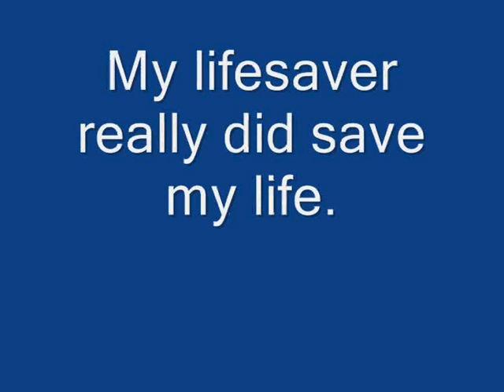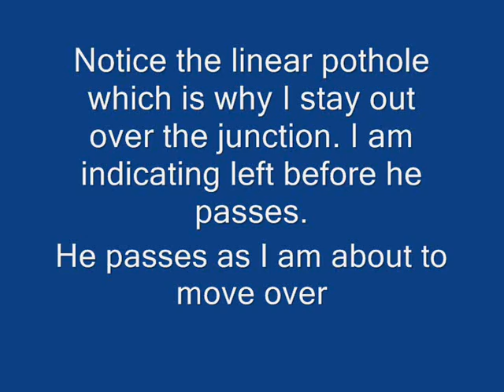Lifesaver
Some people say I look back too muc. Some people say I don't look back enough. On this occasion I looked back at just the right time as this pr*ck shot past me on my left just as I was about to move into his lane (SD60 YXM). He was well over 30mph (the limit) and coming from a left turn filter lane. I was only saved by the fact that I did a lifesaver at the last moment.

I'm tempted to report this.